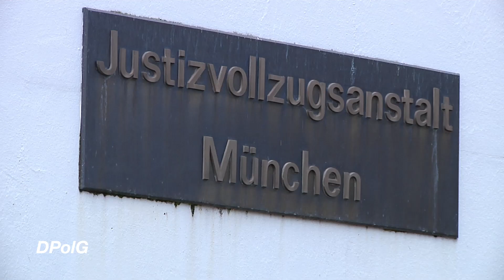Justizvollzug in Bayern mit gleichen Sorgen wie die Polizei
Die Landesleitung der Gewerkschaft Justizvollzug Bayern zu Besuch bei der DPolG Bayern. Beide Gewerkschaften haben viele gemeinsame Themen: Personalausstattung, Beförderungszeiten, Zulagen, aber ebenso wie bei der Polizei, gibt es auch bei der Justiz in Bayern Probleme mit der neuen Uniform.